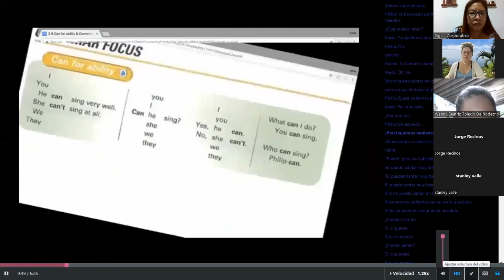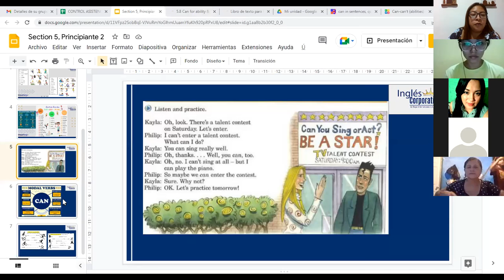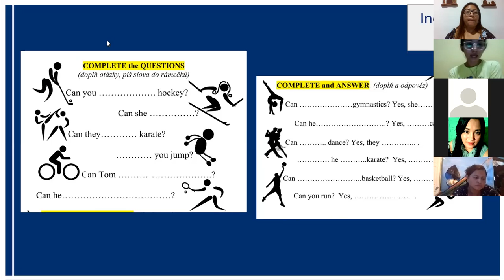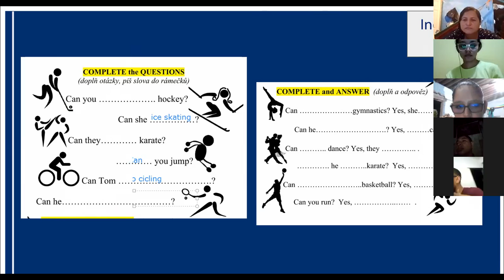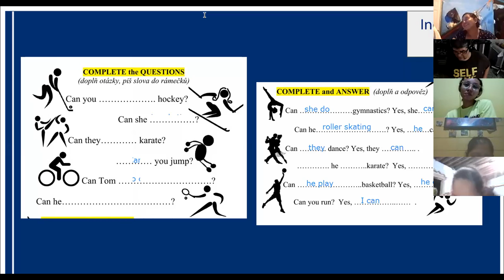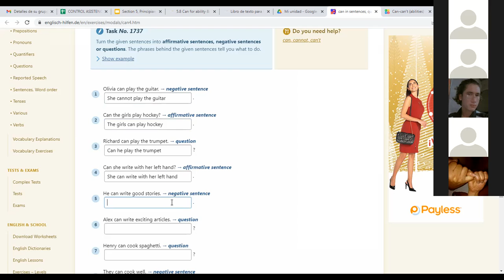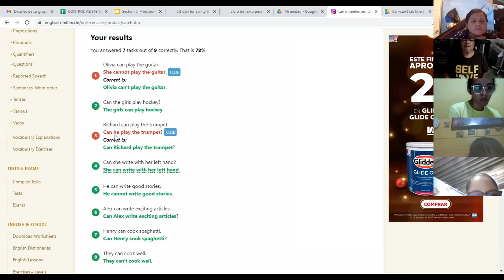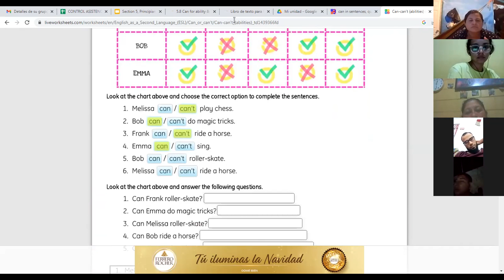Inglés Corporativo-06/12/2022-Can and Can´t